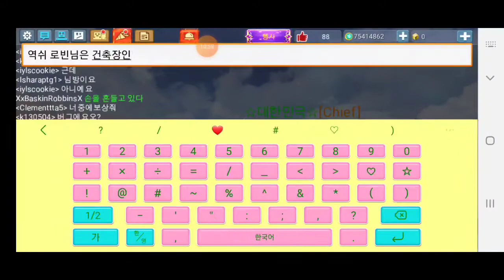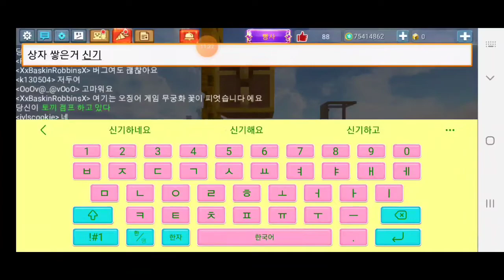로빈님 집에 놀러갔어요 파란나라 🎵 동요입니다.